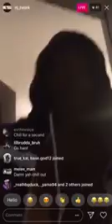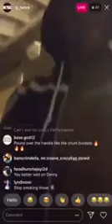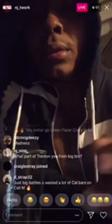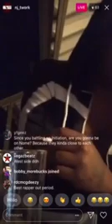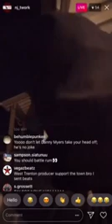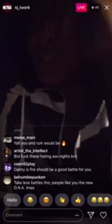NU JERZEY TWORK THE BAR THIEF SPEAKS!!!!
NU JERZEY TWORK